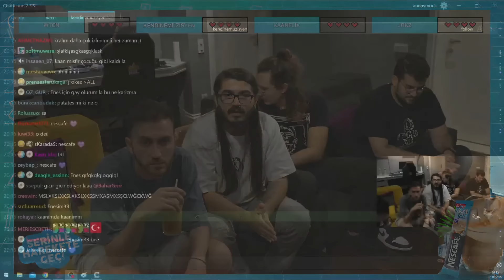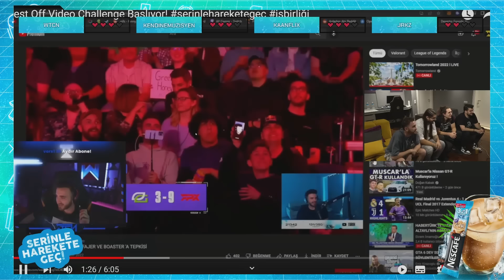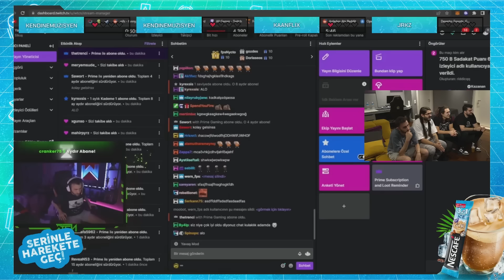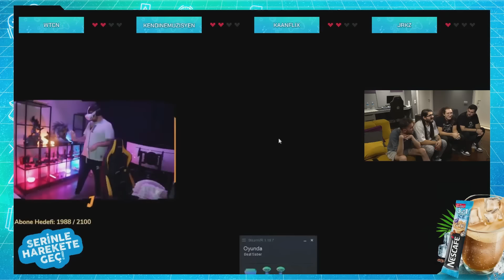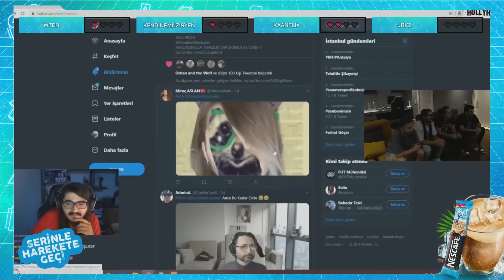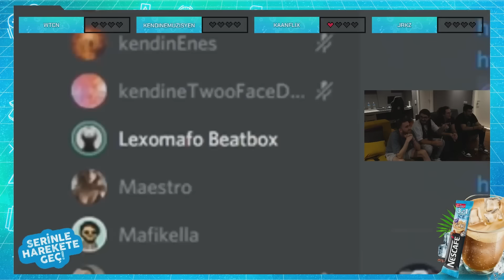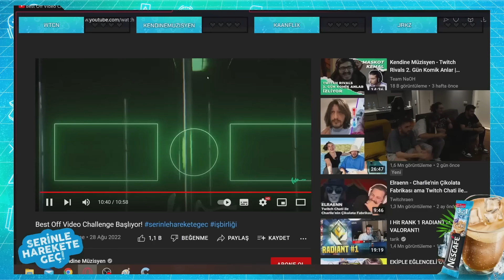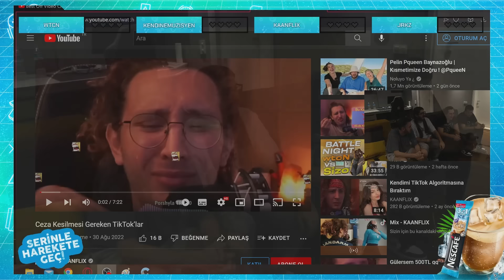KAANFLİX, KENDİNE MÜZİSYEN, WTCN VE JROKEZ BİRLİKTE YAYIN AÇIYORLAR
kaanflix,kaanflıx,kaanflix kendine müzisyen wtcn ve jrokez birlikte yayın açıyorlar,wtcn kendine müzisyen kaanflix ve jrokez yayın açıyorlar,kaanflix kendine müzisyen wtcn ve jrokez yayın açıyor,kendine müzisyen,wtcn,jrokez,